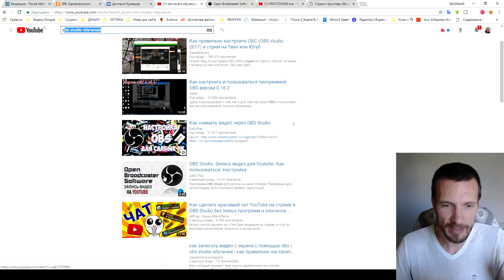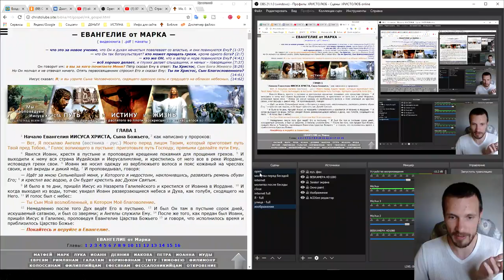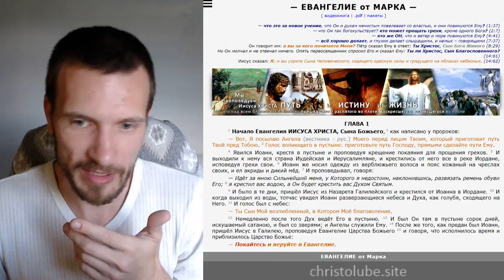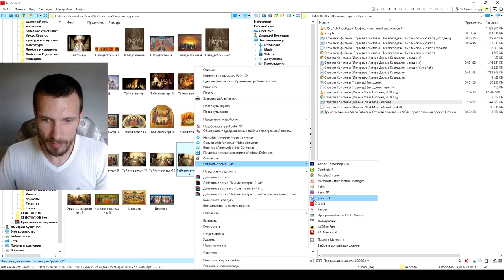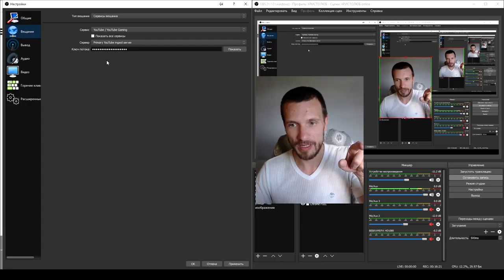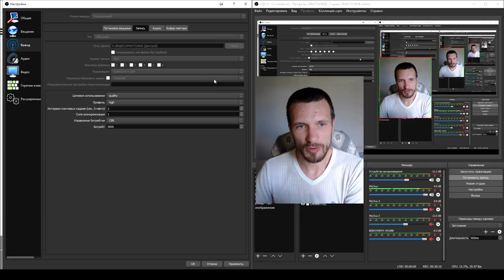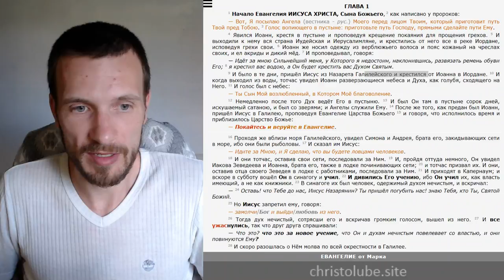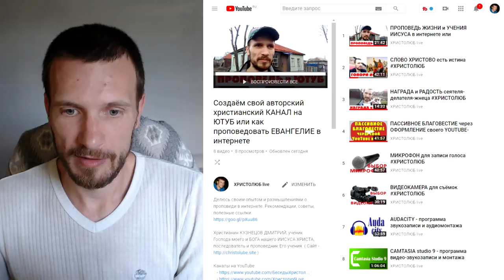Open Broadcaster Software (OBS) studio — программа видеозаписи экрана и прямых трансляций в интернет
Open Broadcaster Software (OBS) studio — это видео о программе видеозаписи экрана и прямых трансляций в интернет

— SKYPE: christolube

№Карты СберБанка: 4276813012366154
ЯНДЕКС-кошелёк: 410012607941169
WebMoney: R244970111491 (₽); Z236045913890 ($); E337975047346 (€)